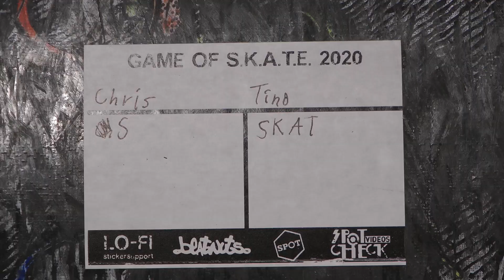TINO VS CHRIS - GAME OF SKATE - 2020 - REGENSBURG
Join our livestream each monday 7 pm MEZ